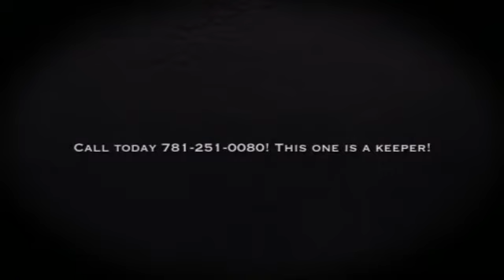Home for Sale - 728 Pleasant Street, Norwood MA 02062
This home boasts an eat-in kitchen, a fireplaced living room, two bedrooms and an updated full bath. Hardwood floors throughout and all rooms freshly painted. The roof is a month old, the high efficiency oil burner heating system is just a year old. The windows have been replaced and the basement and the attic are ready to be built out however you'd like. Conveniently located to local schools, commuter rail and all major routes.